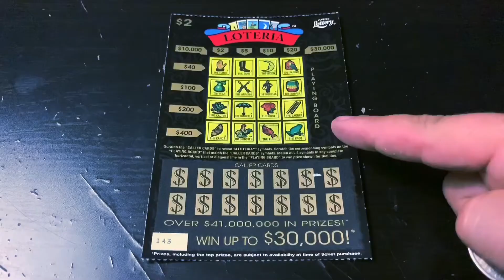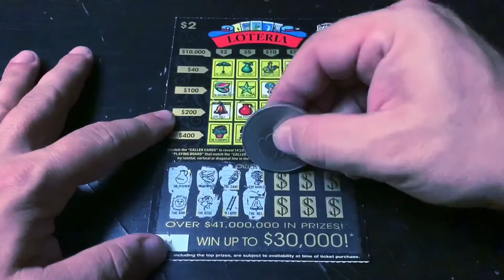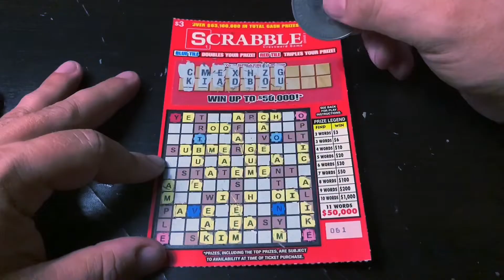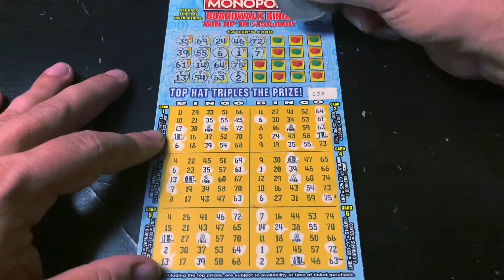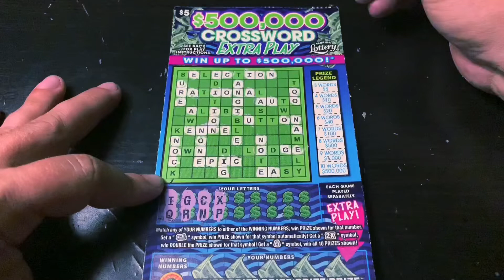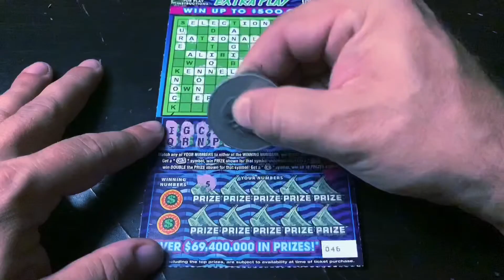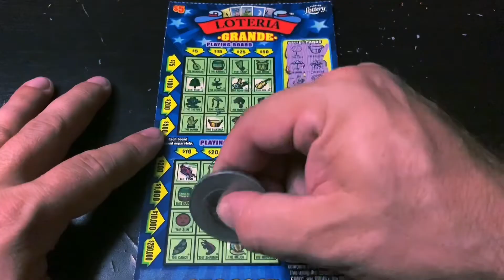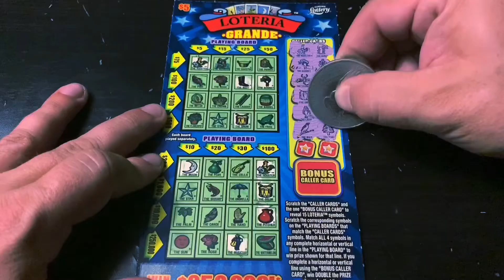BUTTERY BINGO!! $25 SESSION OF LOTERIA AND CROSSWORDS! PLUS A CONTEST!